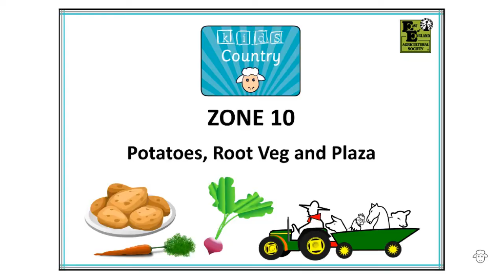Potatoes, Root Veg and Plaza intro with Luke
The Kids Country Food & Farming Day (FFD) is an annual interactive learning event that teaches children where food comes from, and the importance of agriculture and the countryside.

In this video, Farmer Luke tells us what to expect in Zone 10 - Potatoes, Root Veg and the Plaza